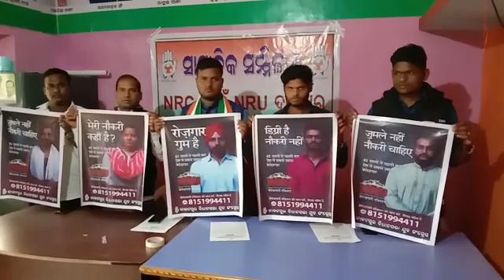Kakatpur Congress against NRC